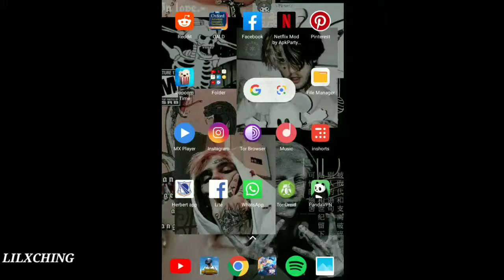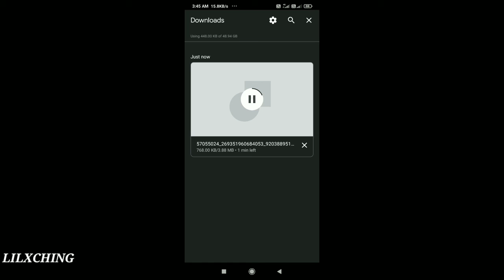How to download Facebook videos without using third party application apps